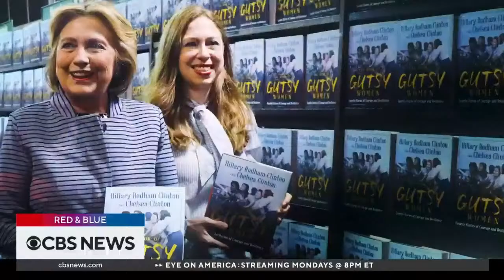What Raphael Warnock's projected win means for Democrats, more on "Red & Blue" | Dec. 7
"Red & Blue" breaks down what Democratic Sen. Raphael Warnock's projected win in the Georgia Senate runoff means for Democrats after it gave them their 51st seat in the Senate.